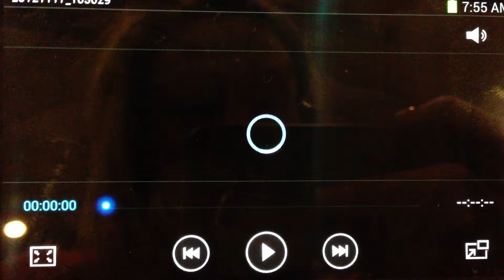Fitness America Weekend - Las Vegas 2012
Stacie Venagro Fitness routine - Cathy Savage Fitness